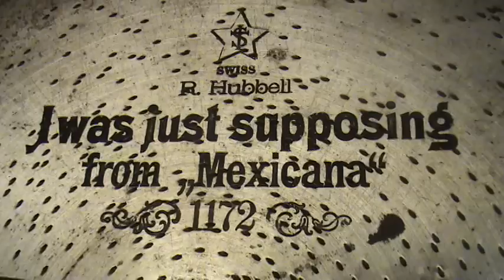Mira 15 1/2 Inch Parlor Grand Music Box Playing "I Was Just Supposing"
This 15" Mira disc surprised me when I played it the first time. I thought by the title that it would be pretty awful but when I played it. I couldn't believe how much I enjoyed it. It's now right up there with some of my favorite music box discs. Hope you enjoy it too. It was played on our 15" Mira Parlor Grand music box.